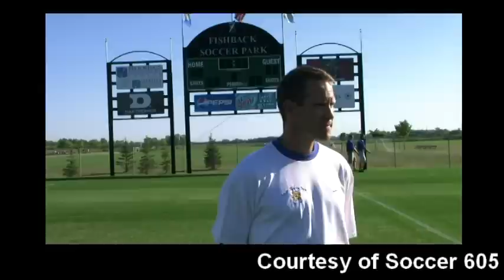Lang Wedemeyer 1